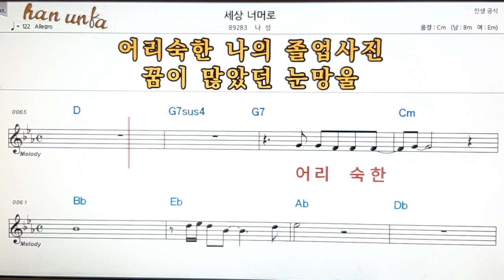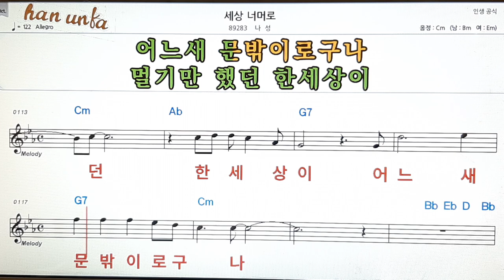세상 너머로/나성👍노래 반주, 코드 악보,가라오케💋Karaoke*Sheet Music*Chord*MR